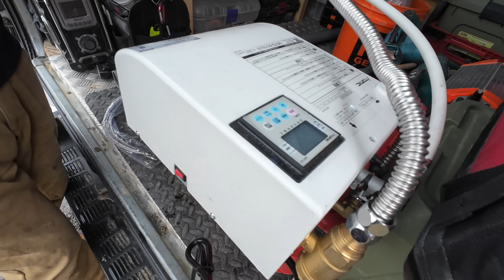【電気湯沸かし器を採用！】史上最大のキッチン工事②〜これでキャンピングカーでお湯が使えるぞ！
史上最大のキッチン工事！
第2弾！
2022年2月に購入したグローバール・エクステージ・・・
17年落ちのキャンピングカーのキッチンを全面改修！
900Aを超えるモンスターサブバッテリーをフルに活用して、電気湯沸かし器を選択！

強力な助っ人が登場！
実現に向けて工事を続けます！

2012年、自宅の敷地内に「おとなの秘密基地」を200人以上の仲間と建設。

準備中のHP（ひょっとしてショッピング？）